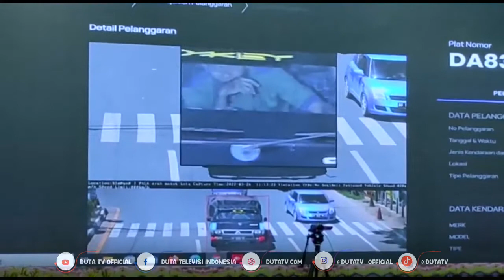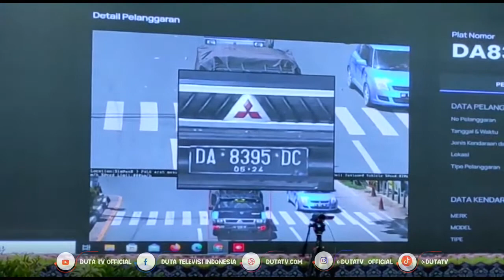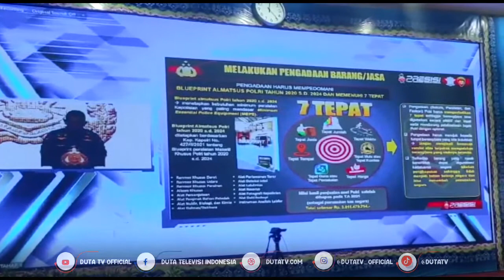Kapolri Launching E-TLE Nasional Presisi Tahap II